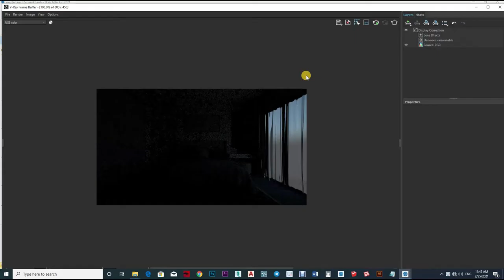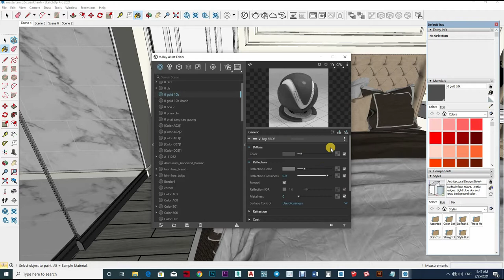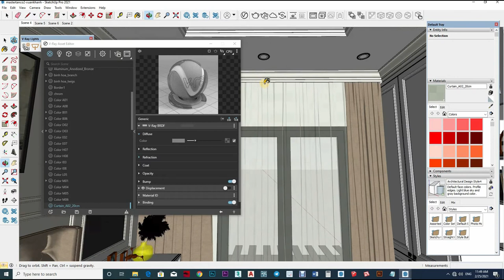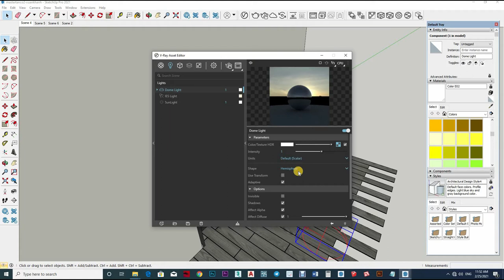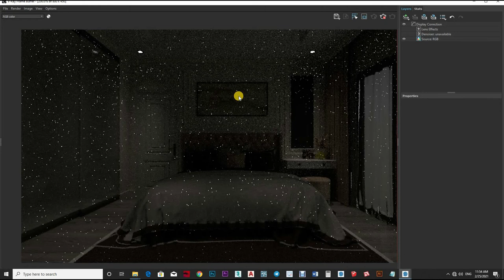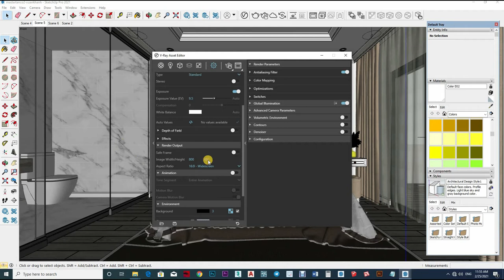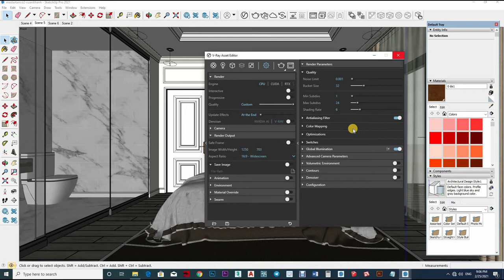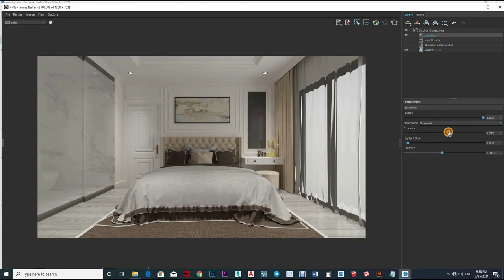V-Ray Next for SketchUp – How to light an interior day scene, How to create and use Materials #118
This video covers lighting interiors in two parts using V-Ray Next. It builds on concepts from the exterior lighting videos. By the end, you will gain an understanding of the general lighting workflow for interiors in SketchUp.